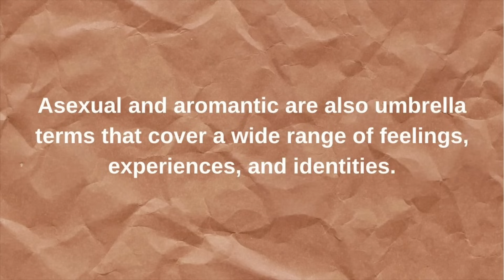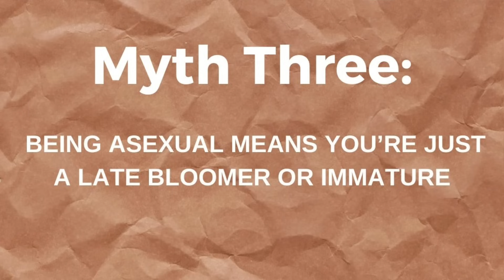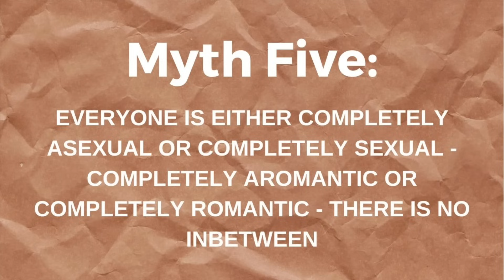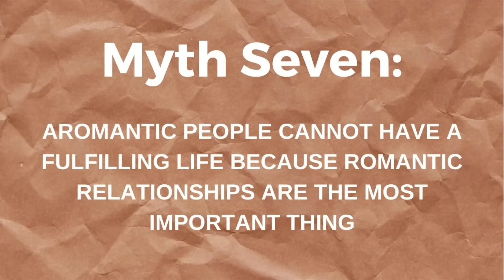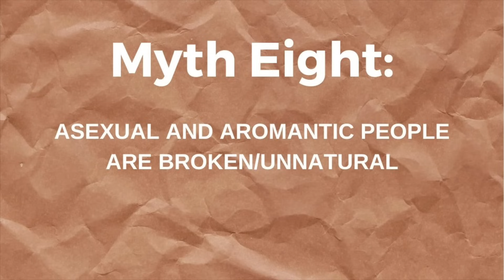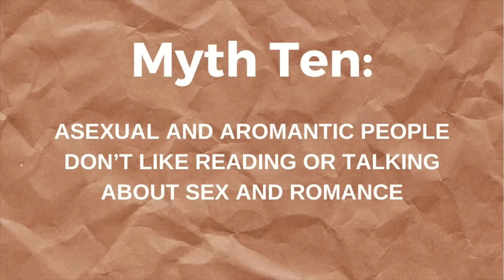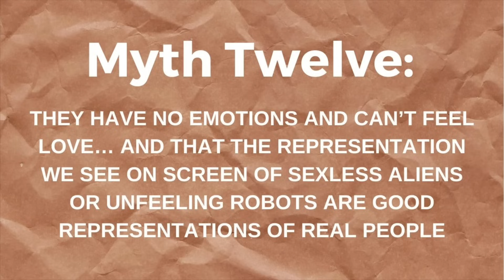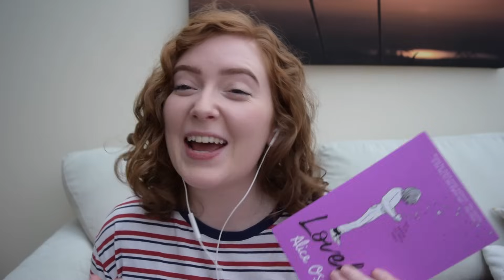Debunking Asexual and Aromantic Myths with Alice Oseman! (AD)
I'm joined by Alice Oseman to look at some misconceptions about asexuality and aromanticism!

___HIRE ME___

___WORKSHOPS___

___TALKS & PANELS___

- LGBTQ+ History

- & many more.